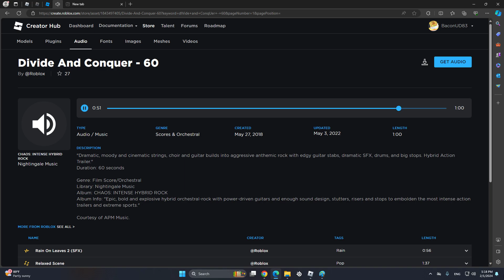Divide And Conquer - 60 (READ DESCRIPTION)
"Dramatic, moody and cinematic strings, choir and guitar builds into aggressive anthemic rock with edgy guitar stabs, dramatic SFX, drums, and big stops. Hybrid Action Trailer."

Genre: Film Score/Orchestral
Library: Nightingale Music
Album: CHAOS: INTENSE HYBRID ROCK
Album Info: "Epic, bold and explosive hybrid orchestral-rock with power-driven guitars and enough sound design, stutters, risers and stops to embolden the most intense action trailers and extreme sports."